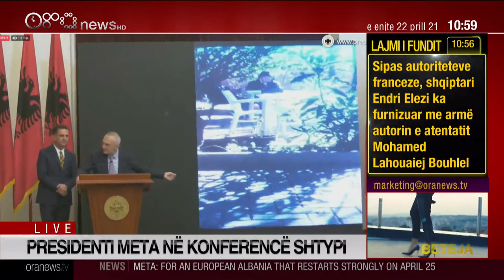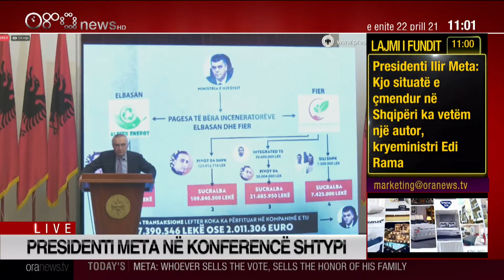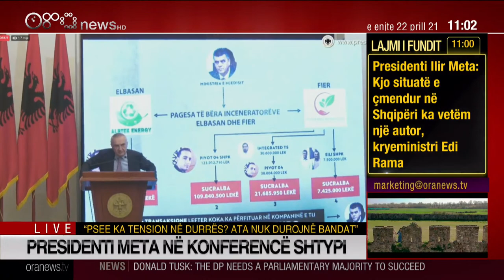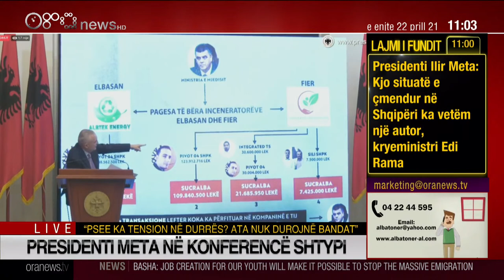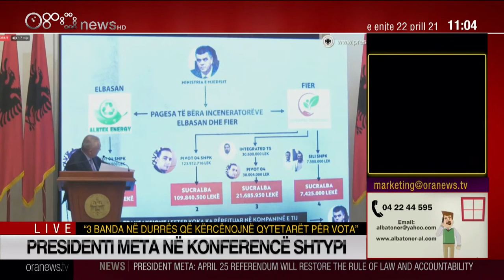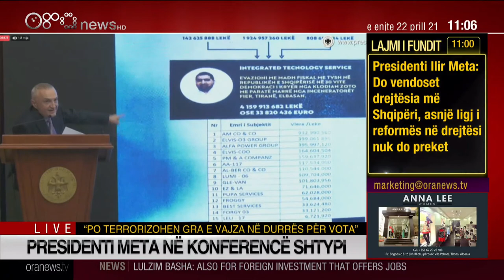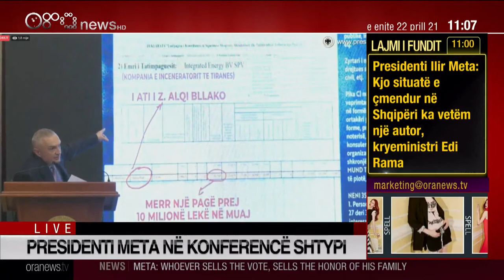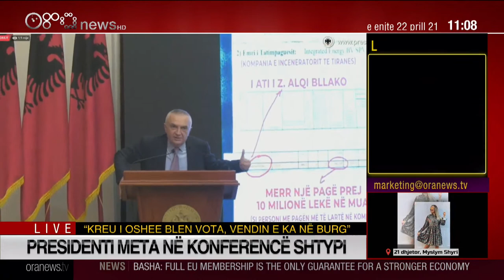Ilir Meta konferencë të jashtëzakonshme për shtyp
Presidenti Ilir Meta pas pak do të dalë në konferencë të jashtëzakonshme me gazetarët.

Lajmin e ka bërë vetë të ditur kreu i shtetit, në një postim që ka bërë në rrjetet sociale, teksa ka ftuar edhe Kryeministrin Edi Rama që ta ndjek